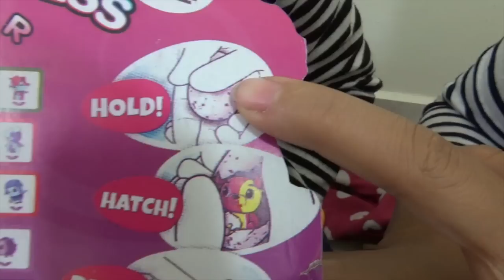Quả Trứng Tự Nở -- Hatching Egg Hatchimals ❤ Susi kids TV ❤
Quả Trứng Hatchimals chơi rất là thích các bạn ạ, khi quả trứng nở ra những con thú thật ngộ nghĩnh đáng yêu.
Cảm ơn các bạn chúc các bạn một ngày vui vẻ.